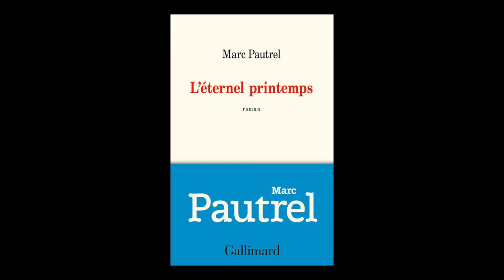Marc Pautrel - L'éternel printemps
Marc Pautrel vous présente son ouvrage "L'éternel printemps" aux éditions Gallimard. Rentrée littéraire Août 2019.